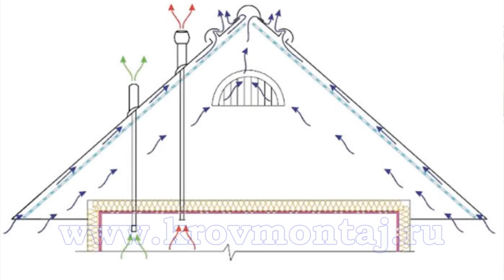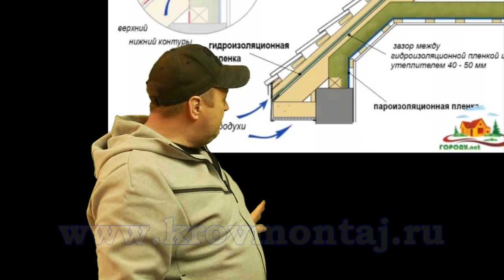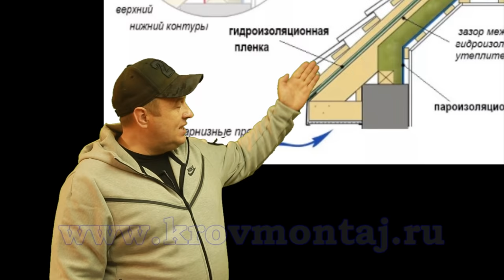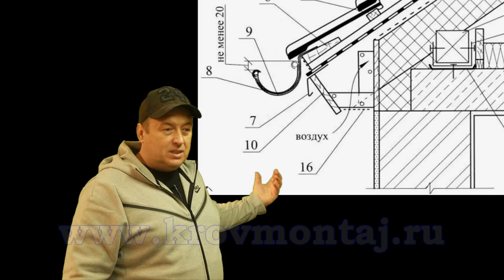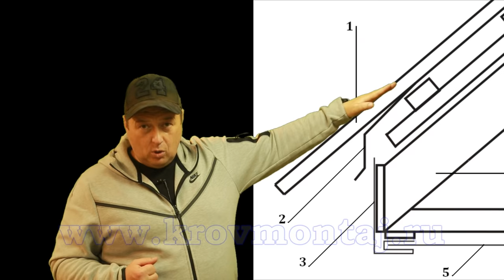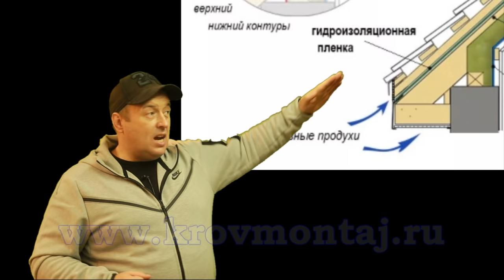Как выбрать гидроизоляцию для кровли. Важно.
Домовладельцы и строители часто допускают ошибку при выборе гидроизоляции. Это видео поможет вам разобраться в данном вопросе.  Виды плёнок. Не делай кровлю пока не посмотришь! Для мансардной кровли - гидроизоляция это ключевой момент! У нас много видео на канале с обзором ошибок по данной теме, как следствие обильный конденсат, протечки и повторный ремонт кровли.